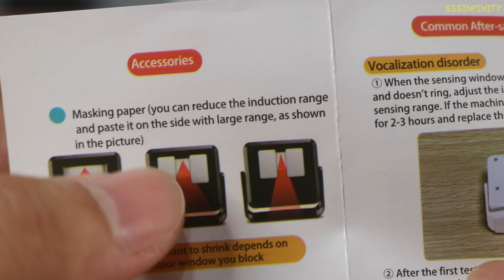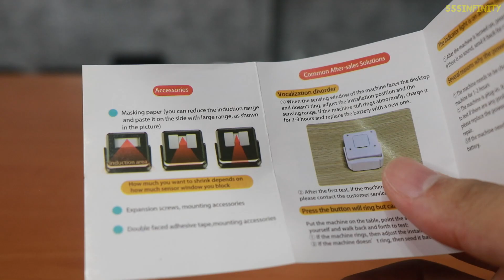เซ็นเซอร์ประตูต้อนรับ กิ๊งก่อง! | รีวิวของเจ๋งๆ | เพื่อนซี้ ตัวแสบ 👓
Daytech เซ็นเซอร์อินฟาเรดประตู ไร้สาย ใช้งานง่าย เปลี่ยนเสียงได้ 25 เสียง ติดตังได้เอง ไม่ต้องง้อช่าง

♣ Fanpage 1 : โดนแฮ็กไปเรียบร้อย รอสร้างใหม่ก่อนนะครับ